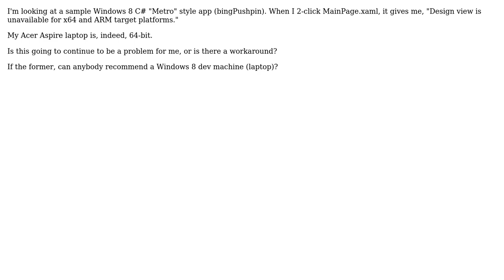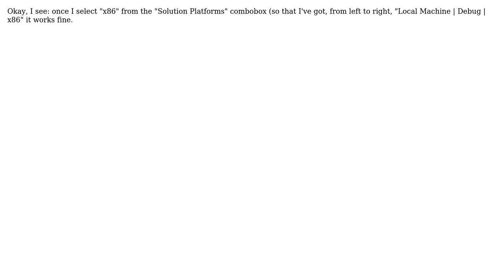Software Engineering: Is a 64-bit Laptop going to be a problem for "Metro" apps?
With thanks & praise to God, and with thanks to the many people who have made this project possible! You are responsible for your own actions.